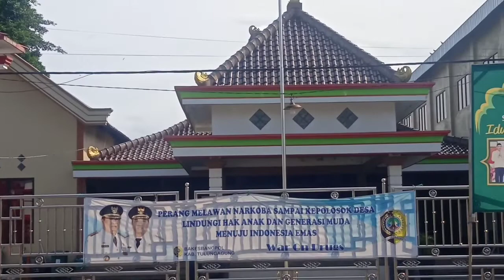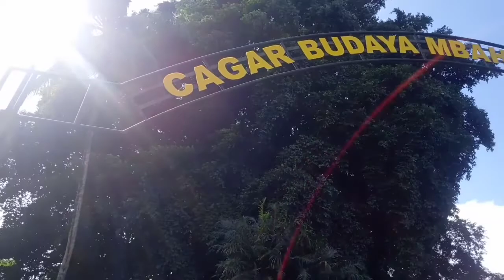SEJARAH DESA KALANGAN DITULUNGAGUNG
sejarah desa kalangan berasal dari datangya tokoh dari Mataram yang melarikan diri didaerah ngrowo sekarang Tulungagung dan beliau yg membabat hutan di bantu oleh pengikutnya .tapi setelah selesai membabat alas ada satu pohon yg tidak ditebang karena aneh sebap di tengah pohon tersebut di tumbuhi pohon jati dan suatu hari ada kejadian hujan panas maka ada sinar pelangi yg ujungnya diatas Pohon jati maka desa tersebut diberi nama desa jati kuwung yg sekarang berubah nama menjadi desa kalangan.